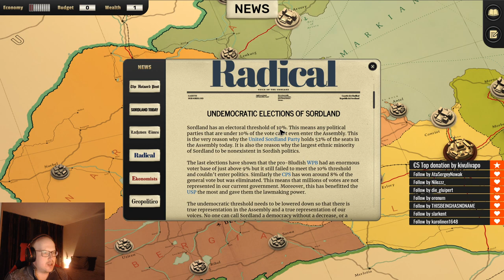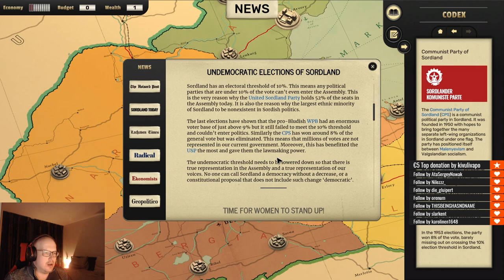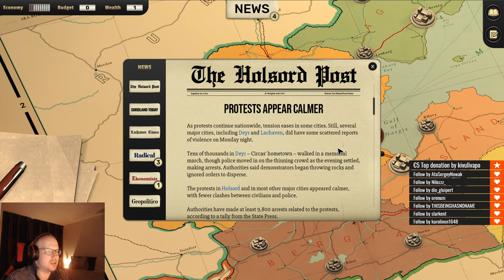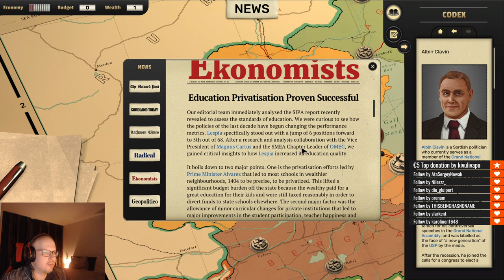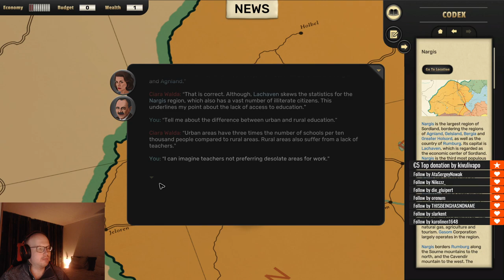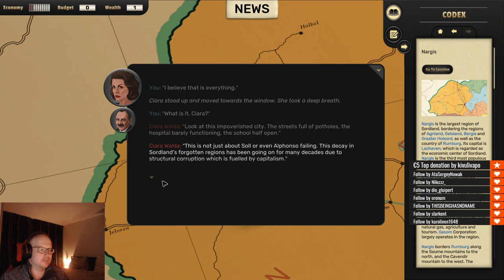Let's Play Suzerain - ep11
Suzerain
Let’s Play Suzerain

As President Rayne, lead Sordland into ruin or repair in your first term. Navigate a political drama driven by conversations with your cabinet members and other significant figures.
Beware or embrace corruption; shirk or uphold ideals. How will you lead?

Lead the fictional country of Sordland in 1954.
Can you keep Sordland out of war with the encroaching nation of Rumburg? Can you launch and complete a new mega infrastructure project? Can you fix the welfare system? The responsibility falls on your shoulders.
Glory to Sordland!

Sordland has been under the leadership of Colonel Soll for over two decades after he ended the bloody civil war. Now in 1954, Soll is gone but his political party is still in control of Sordland — until a charismatic young man, Anton Rayne, surprises everyone by rising to the top of the party and getting elected as the new President of Sordland.
Do you trust your Cabinet?
Work closely with your Cabinet members to forge strong policies and practices for your government. But remember: everyone has their own ideals, and agenda. Pick your allies carefully, and your enemies even more carefully.

Tackle difficult choices on immigration, healthcare, law enforcement, and more in this alternate world set in the 1950s. Even outside the office, your beliefs will be challenged among your friends, and your family. Will you support the Equal Rights movement? Encourage government control of the media? Maintain traditional values or embrace reform?
You must find your own way through the complicated political landscape of your presidency. Where the country ends up at the end of your term is determined by your decisions.
SORDLAND AWAITS

SpaceNinja13 $10
Alexander Blomen $2
Eddie Freewing $2
Immanuel Jaeger $2
Paul Tegelaar $1